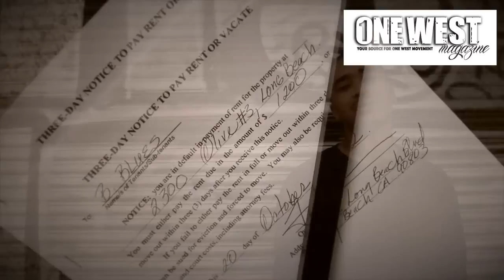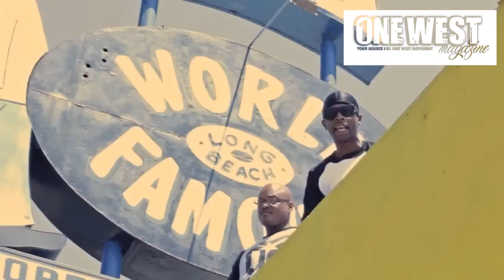Indian Blue, D3 The Rocstar, & Devante Fields Artist Spotlight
Faverite Ent. Indian Blue, D3 The Rocstar, & Devante Fields Artist Spotlight